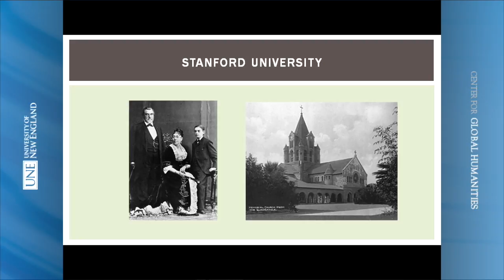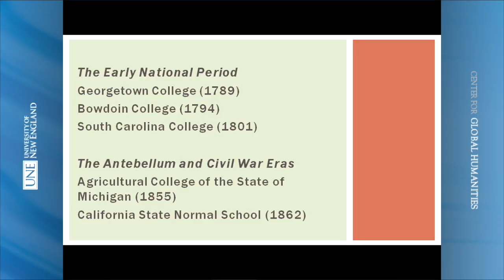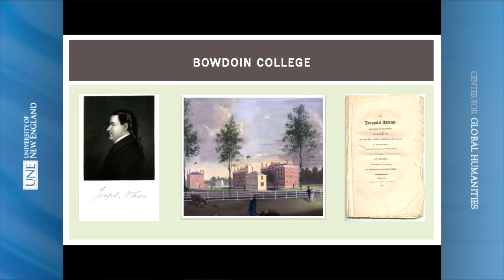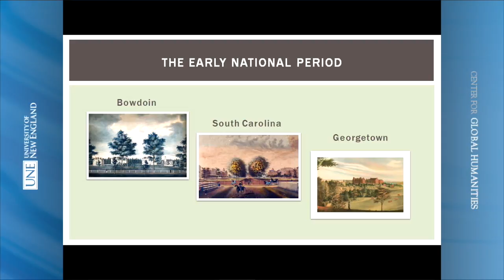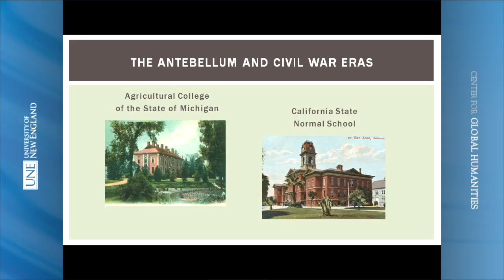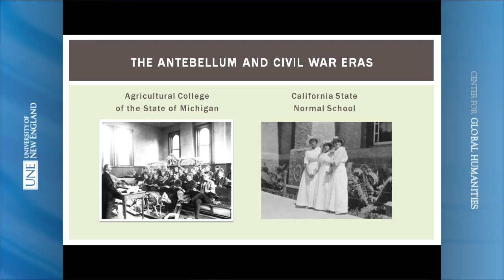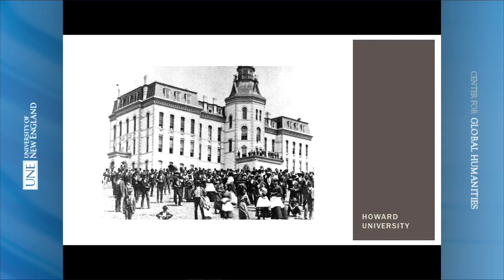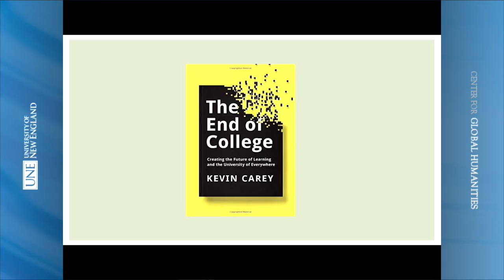Charles Dorn - Higher Education and the Common Good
UNE Center for Global Humanities and its founding director, Anouar Majid, host Charles Dorn on "Higher Education and the Common Good." This event was recorded on January 25, 2016.